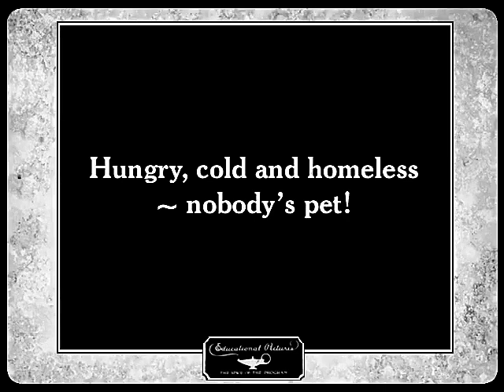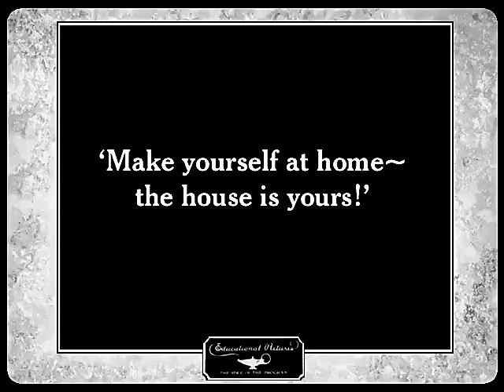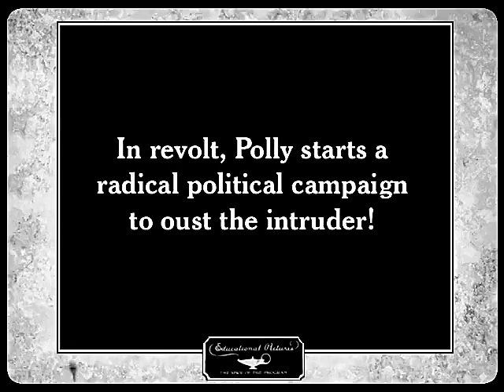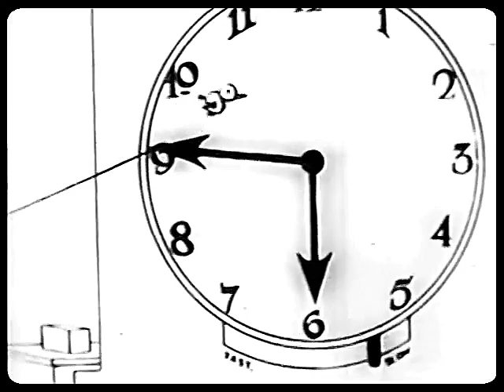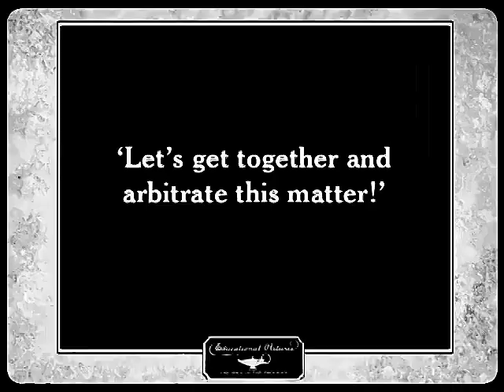Felix The Cat in Polly-tics (1928) | Felix is A Pest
FELIX THE CAT IN POLLY-TICS is a silent short film featuring Felix the Cat. It was directed by Otto Messmer who also did the animation. It was released on March 18, 1928.

Felix is adopted and the other pets of the household organize a revolt to oust the black cat.

Chapters
0:00 - Credits
0:19 - Cartoon
7:17 - The End